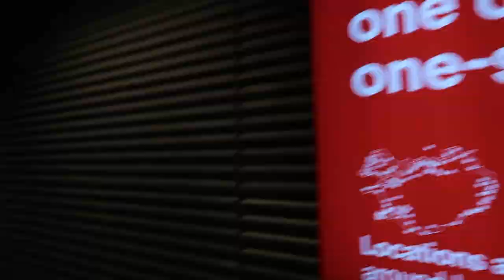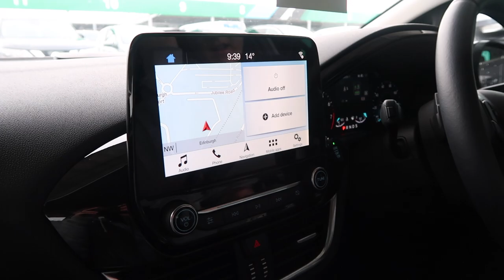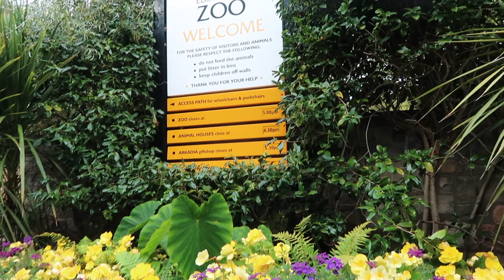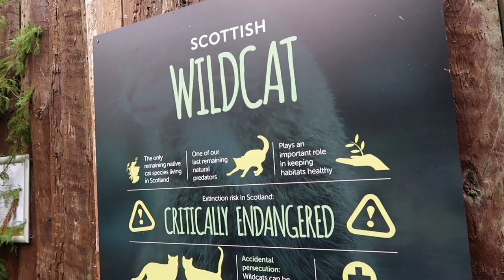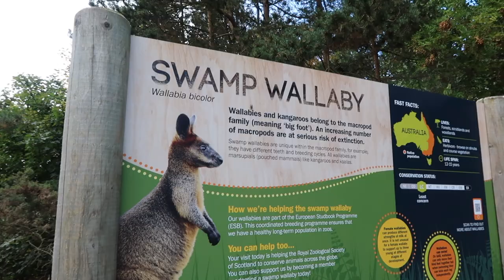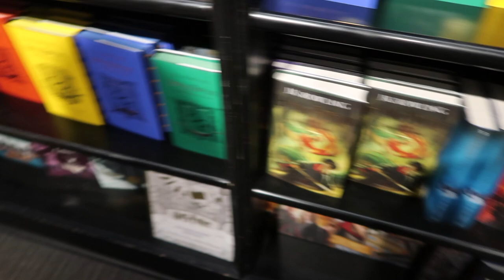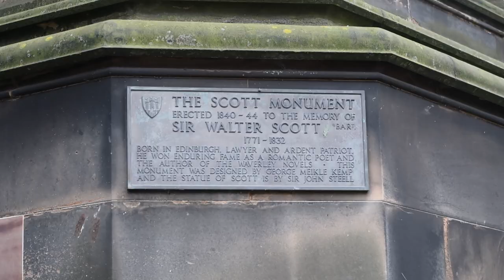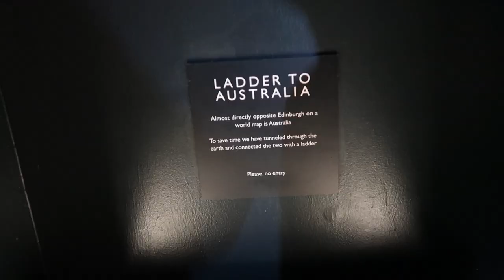Let's Explore Edinburgh! Zoo, Yummy Eats, Camera Obscura and City Exploring.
We get to Scotland and explore Edinburgh on our first day! We go to the Edinburgh Zoo, walk around the city, eat at Wagamama's, go to Camera Obscura and eat at a traditional pub, Rose & Crown!

Do you love Harry Potter? Do you love Disney? You've come to the right place! So do we!

Join Megan and Katie on their adventures! We dive into all things Disney, Universal & more!